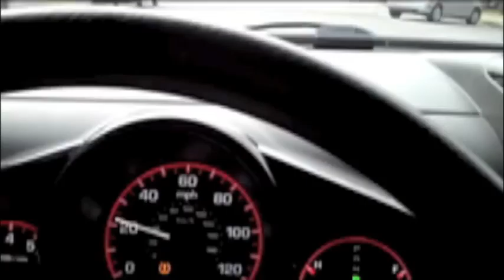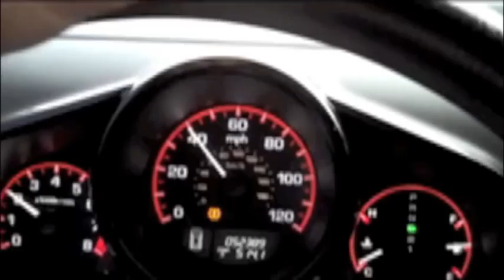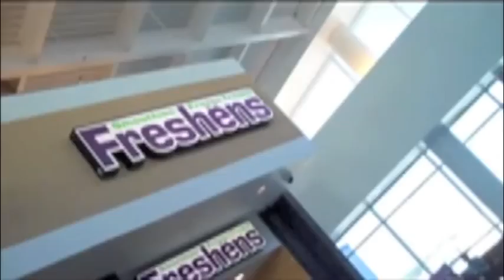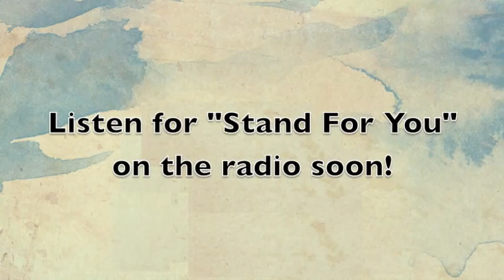Video Blog - Jacksonville, FL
My trip to Jacksonville, trying out my new flip camera!